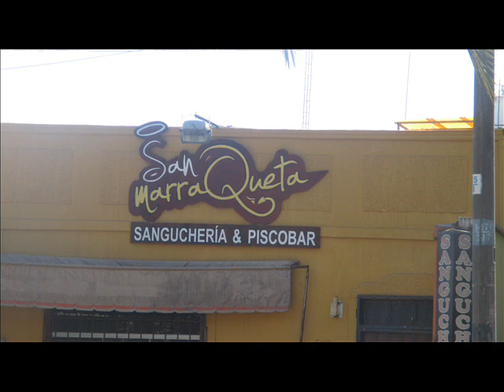NO TENGO DINERO-- ME HE QUEDADO SOLO -- NO SE HA DADO CUENTA BU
MAGOPE
"VOY A SEGUIR VIAJANDO A LUGARES DONDE NECESITEN AMOR Y FELICIDAD".